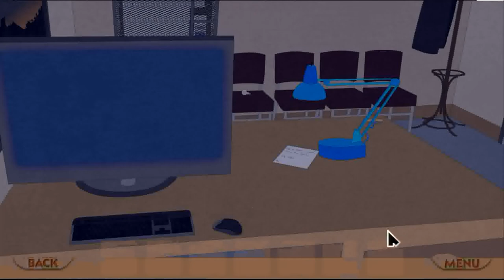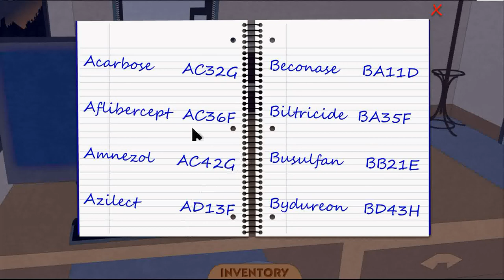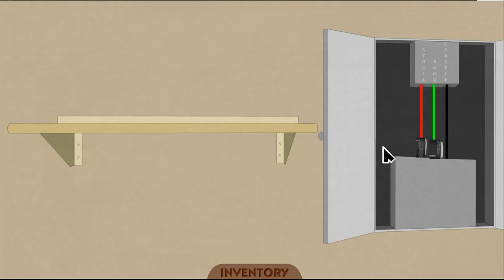Aprime - Escape the Waiting Room Walkthrough